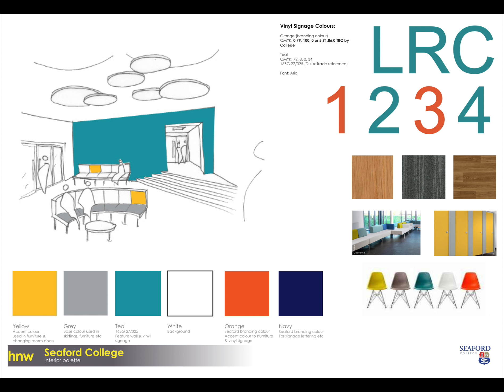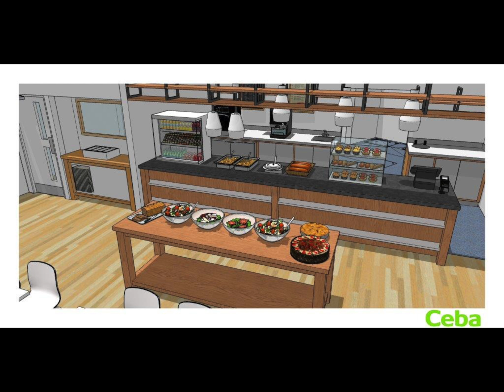Sixth Form Facilities Development